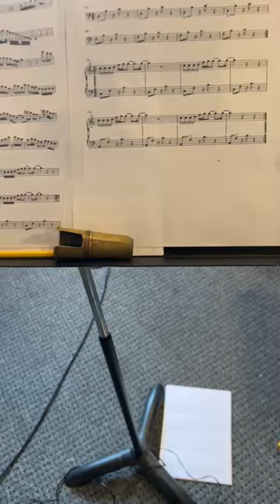Barcode Rehearsal Video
So excited for this! The premiere of BarCoDe this coming Wednesday and Thursday at the Jazz Gallery.